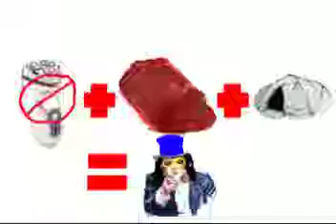The Beckinsale Week 5 Recap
T-Pain PRESENTS: Weezy gets cocky a game too early- Chandler on a downward slope may have woken up Sully-Joe found dead in that trunk- Adam scores high points- Nick wins weekly matchup- Nima sells his chest hair